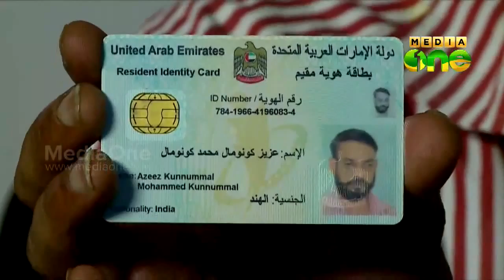Prisoner alleges forcible beard cutting in Calicut district jail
സഹതടവുകാരുടെ സമ്മര്‍ദ്ദത്തിന് വഴങ്ങി ഡപ്യൂട്ടി ജയിലറുടെ അനുവാദത്തോടെ തടവുകാരന്റെ താടി വടിച്ചുകളഞ്ഞെന്ന് ആരോപണം.